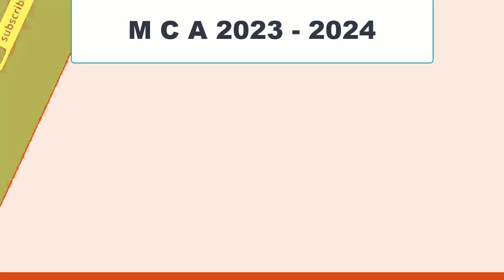M C A : Zakaria Naidji est Rouge et Vert pour 3 ans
Zakaria Naidji, l’attaquant récemment acquis par le MC Alger, incarne l’essence même d’un véritable buteur. Sa signature pour un contrat de trois ans est une déclaration audacieuse de l’intention du club de renforcer son attaque. Doté d’un instinct infaillible pour trouver le fond des filets, Naidji possède une compréhension intuitive des mouvements dans la surface de réparation, lui permettant de se positionner stratégiquement pour exploiter chaque opportunité.

Ses qualités de finisseur transcendent le simple acte de marquer des buts ; elles illustrent son engagement à contribuer de manière significative aux succès de son équipe. Sa présence sur le terrain impose une menace constante pour les défenses adverses, obligeant les adversaires à se méfier à chaque instant. Naidji sait non seulement comment marquer des buts, mais également comment créer des occasions en coopération avec ses coéquipiers, faisant preuve d’une vision périphérique et d’une capacité à lire le jeu qui vont au-delà de sa position d’attaquant